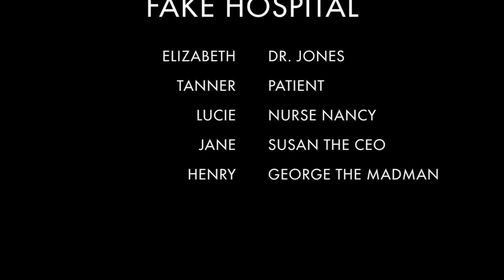Fake Hospital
description